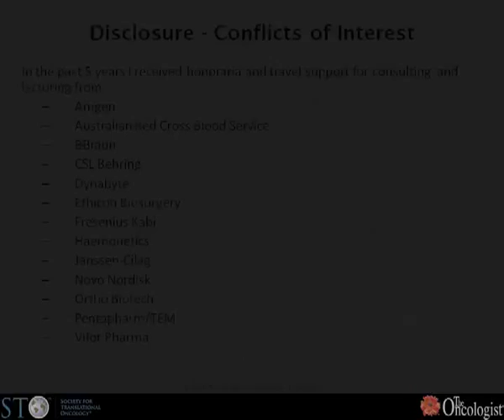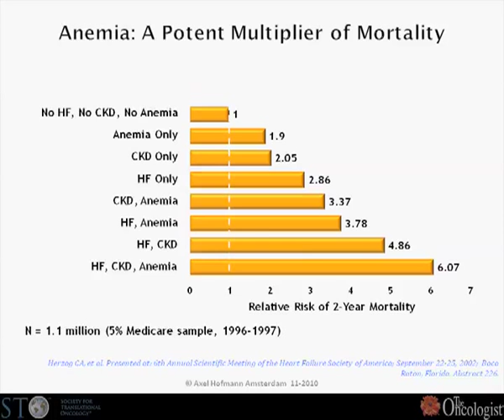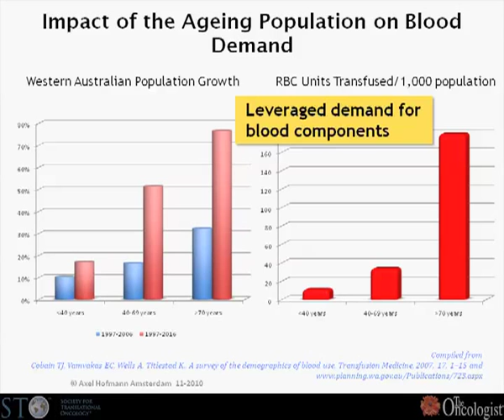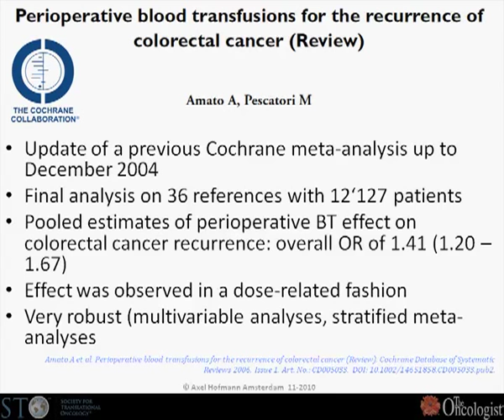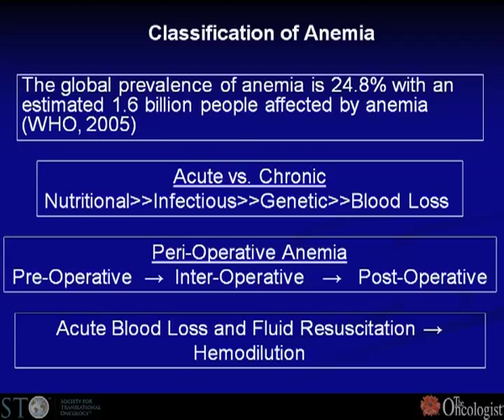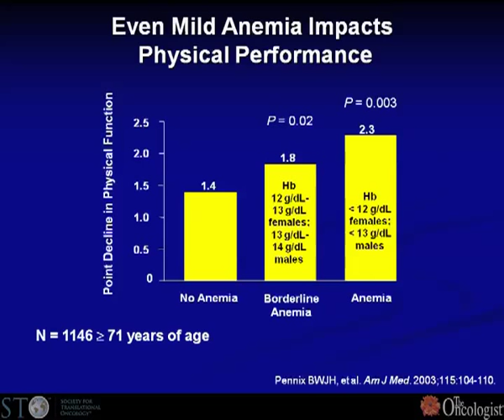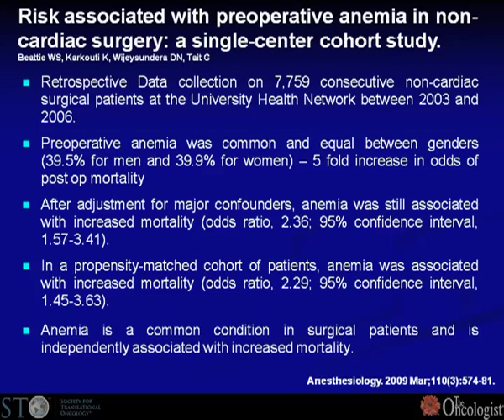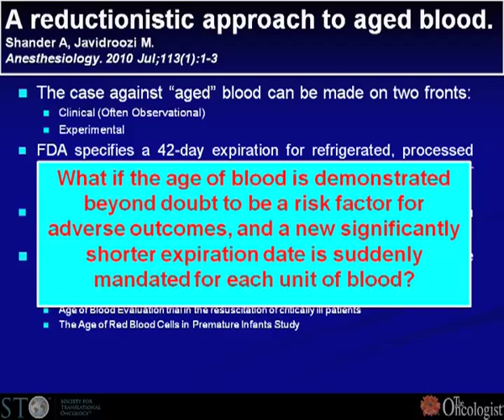Update on the role of blood transfusions - Axel Hofmann, ME and Aryeh Shander, MD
Lecture by Axel Hofmann, ME and Aryeh Shander, MD
Expert Forum on Blood Transfusion and ESA Use